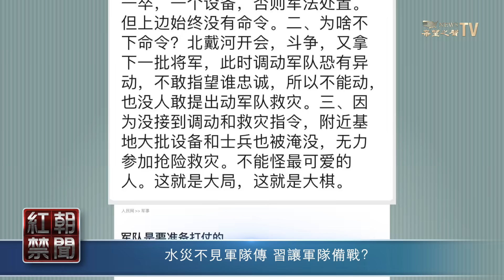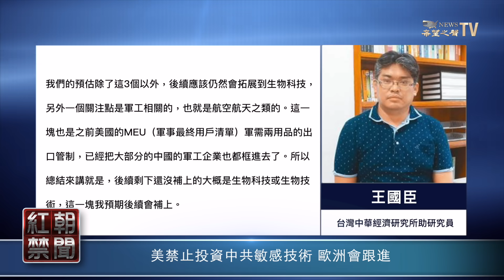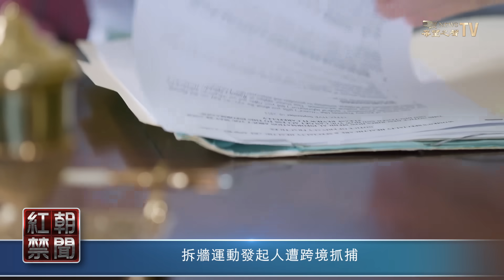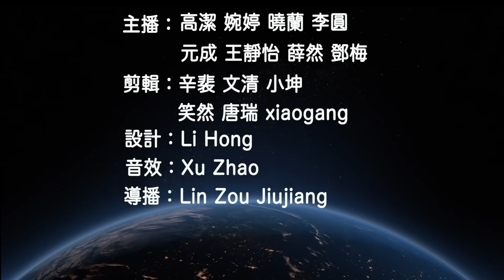河北水災難怪軍隊沒露面 傳習讓軍隊備戰？學者這麼說【紅朝禁聞】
為保北京雄安，華北蒙難。 河北水災與 涿州 的慘狀登上國際媒體版面。外界注意到，民間救援團隊成為救災主角，中共軍隊卻沒有參與。網傳#習近平 這樣做背後有三大原因。